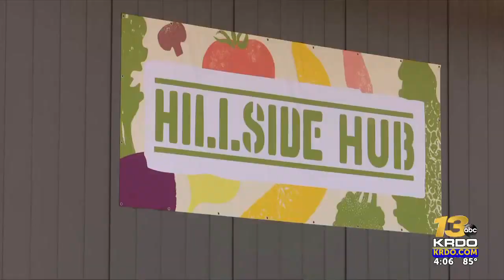Colorado Springs neighborhood market, Hillside hub, a first of its' kind in the city